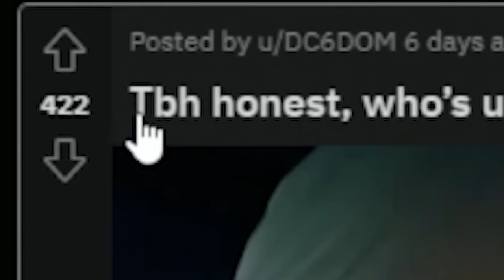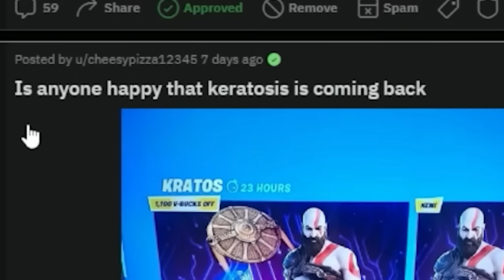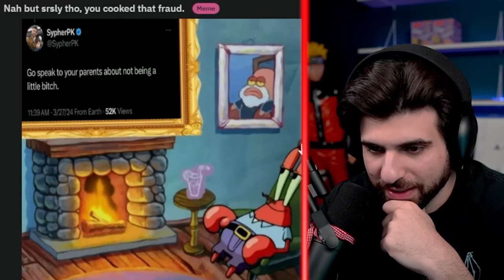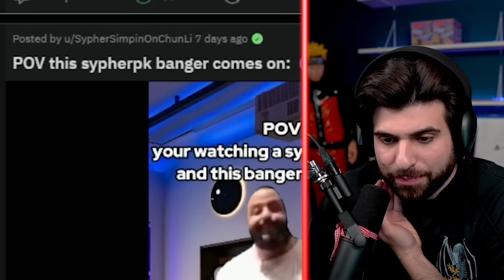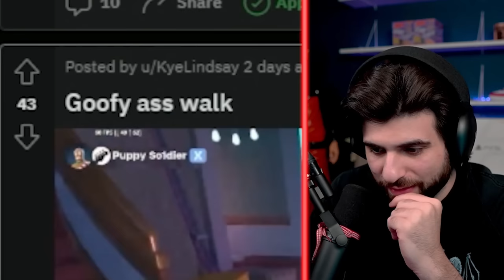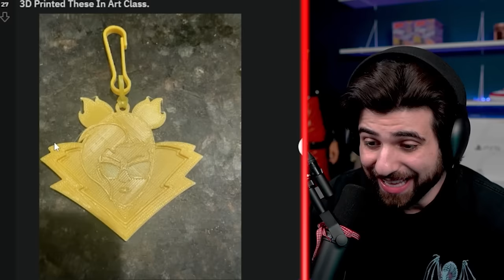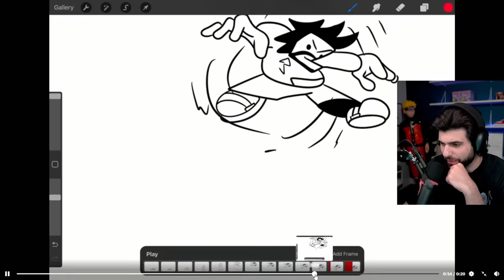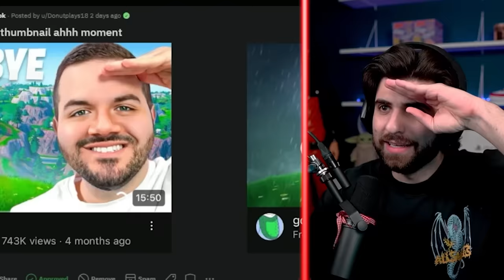AH HELLLL NAH 💀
Today I'm reacting to the SypherPK reddit and y'all cooked up some heat this time :)

Edit by: Jmac